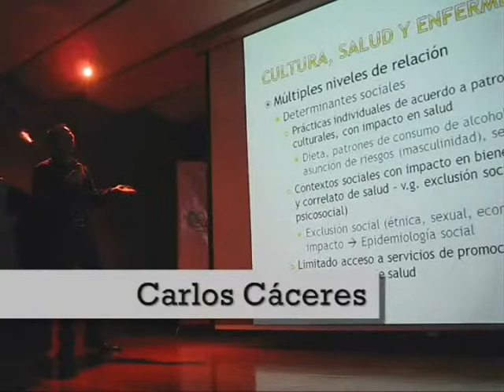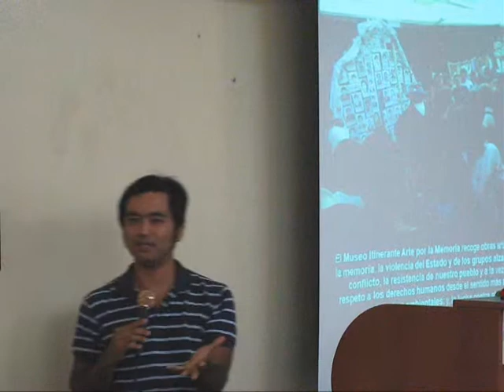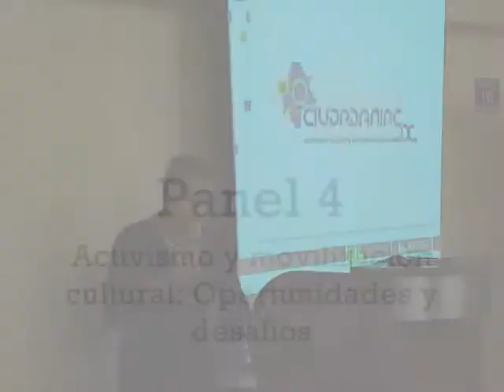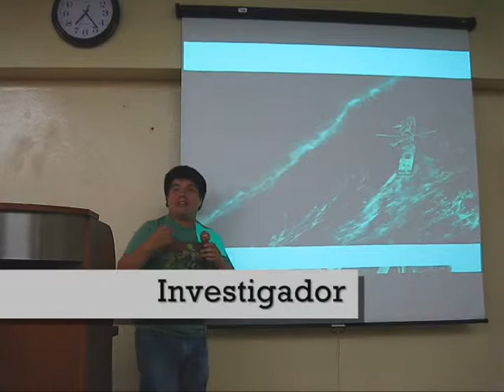Ciudadaniasx: Seminario de debate cambio social y activismo cultural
El pasado 20 y 21 de marzo el proyecto CiudadaniasX: Activismo Cultural y Derechos Humanos del Instituto de Estudio en Salud, Sexualidad y Desarrollo Humano (IESSDEH) organizó el evento denominado Seminario de Debate: Cambio Social y Activismo Cultural, el cual contó la colaboración de la USSDH-UPCH y el apoyo de HIVOS.
Este seminario tuvo como finalidad reflexionar sobre la cultura, el papel que cumple la movilización cultural en el cambio social, los aprendizajes generados por experiencias concretas de activismo cultural y un conjunto de reflexiones finales para poder aplicarlas en acciones futuras. El seminario contó con especialistas de las artes, cultura y activismo cultural; quienes compartieron sus experiencias y conocimientos con el público asistente.
Durante el primer día del seminario, el primer panel denominado "¿Qué es cultura?" estuvo conformado por: Cecilia Rivera (Pontificia Universidad Católica del Perú), Norma Fuller (Pontificia Universidad Católica del Perú), Carlos Cáceres (IESSDEH/UPCH) y Ernesto Gozzer (FASPA/UPCH) como moderador; mientras que el segundo llamado "Movilización cultural, activismo y cambio social" fue compuesto por: Mihaela Radulescu (Pontificia Universidad Católica del Perú), Hebert Rodríguez (C.C. El Averno), Alfonso Silva-Santisteban (IESSDEH/UPCH) y Alfonso Gushiken (FASPA/UPCH) como moderador.
En la segunda fecha de este seminario, el panel tres denominado "Experiencias de activismo cultural: Aprendizajes" estuvo conformado por: Jorge Miyagui (Artista Visual), Ana Correa (Grupo Cultural Yuyachkani), Natalia Iguiñiz (Artista Visual), Fernando Olivos (CiudadaniasX) y Alfonso Silva-Santisteban (IESSDEH/UPCH) como moderador. Por otro lado, el último panel llamado "Activismo y movilización cultural: Oportunidades y desafíos" fue compuesto por: Cecilia Olea (Centro de la Mujer Peruana Flora Tristán), César Ramos (Curador independiente y operador cultural), María Elena Alvarado (Desenfranquiciados), Roberto Bustamante (Investigador en nuevas tecnologías y culturas) y Ximena Salazar (IESSDEH/UPCH) como moderadora.
"Como parte de las acciones de CiudadaniasX buscamos difundir las intervenciones ejecutadas a nivel local y reflexionar en torno  al empleo de la cultura en la lucha por los derechos humanos, así como analizar los procesos de cambio social en las últimas décadas", comentó Carlos Cáceres del IESSDEH con respecto a este seminario.
Por si no lo sabías
- La cultura es algo aprendido, diferente a la naturaleza, y por ello es colectiva o social; no es un sentido individual y existe en la medida de que puede ser reproducida y transmitida.
- Debido a que cada sociedad representa un tipo determinado de cultura, se debe de incluir un debate en cada una de ellas para llegar a ciertos consensos adecuados para esa determinada cultura en particular.
- En el año 1998 los jóvenes limeños empiezan a protestar en las calles en contra del sistema político de la época y así nace por primera vez el arte crítico en nuestro país, el cual confronta los problemas de la realidad con lo que se quiere intervenir.
- Cuando un artista interviene un espacio público siempre debe de  tomar en consideración el contexto al que se enfrenta y la persistencia de su propia intervención artística.
- Durante el año 1999 la intervención artístico-cultural denominada "Perra Habla" generó gran debate no solo en el público en general, sino también dentro de las organizaciones feministas al tocar el tema de la violencia verbal hacia la mujer durante esa época.
Fuente: CiudadaniasX (Christ Selis).